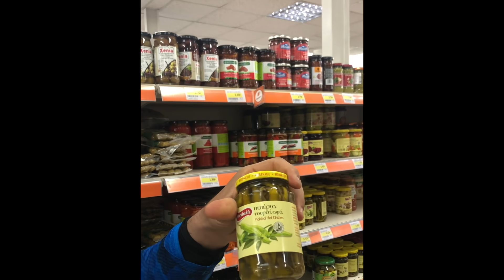Farac at supermarket. (Episode 5)